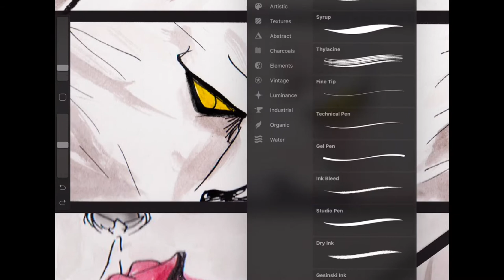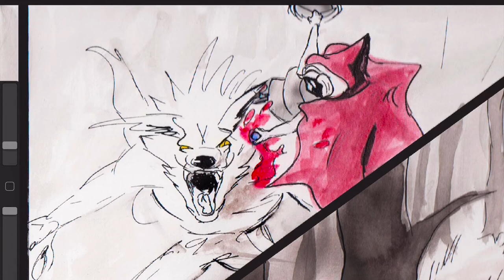How to Draw Little Red Riding Hood | Comic Art Style (Comic Panel Speedpaint) Inktober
A different take on a fairy tale. The Big Bad Wolf was not ready... Retouching an old ink wash and watercolor comic panel drawing in Procreate.

Song: "Forest of Fear" by Aakash Gandh